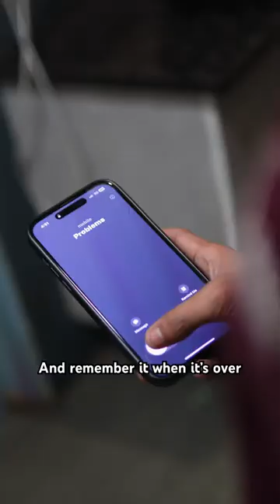Gymbros will Relate